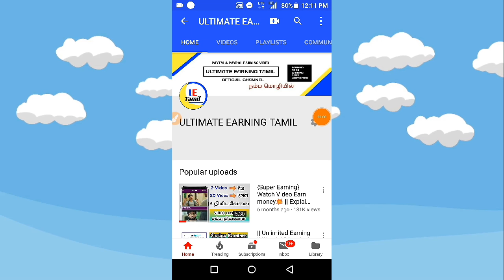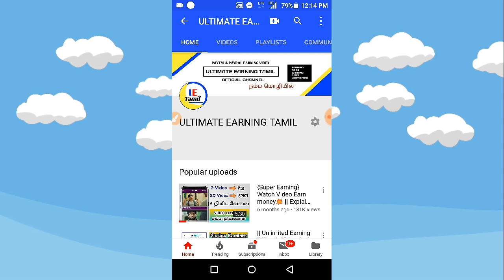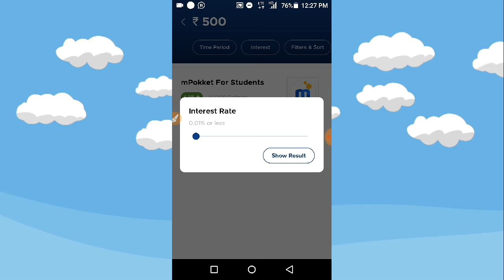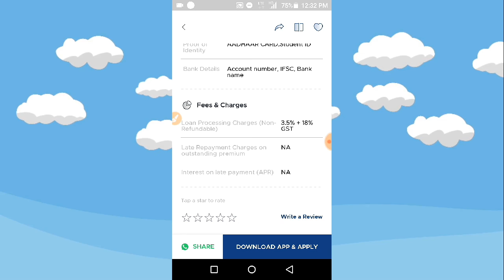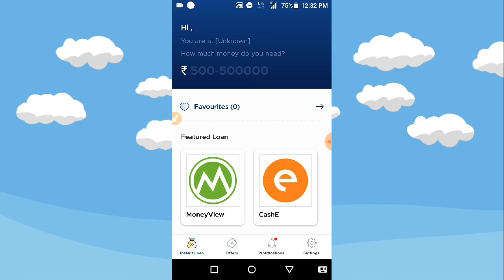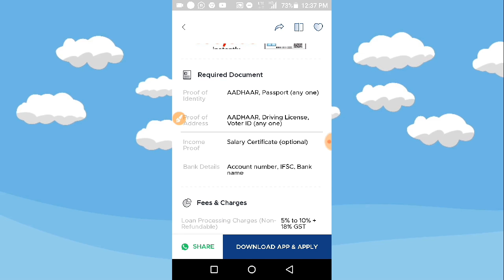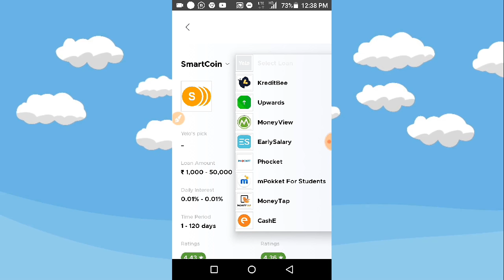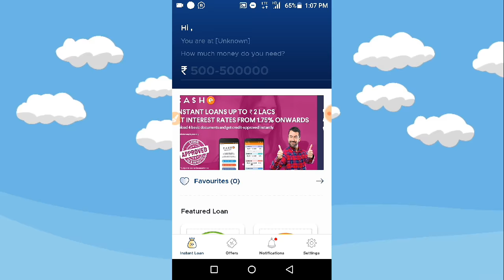Online Loan 5 லட்சம் வரை 5 நிமிடத்தில் வாங்கலாம் || Explain In Tamil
Compare the instant loans of India Bulls, Dhani, SmartCoin, KreditBee, MoneyTap, CASHe, LoanFront, EarlySalary, Phocket, mPokket For Students.